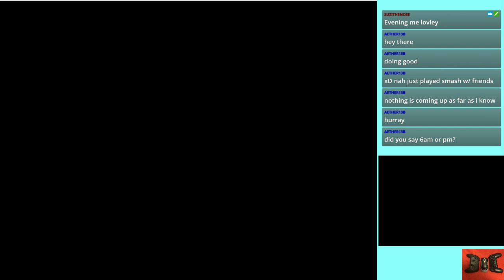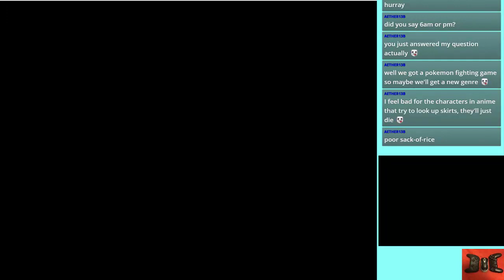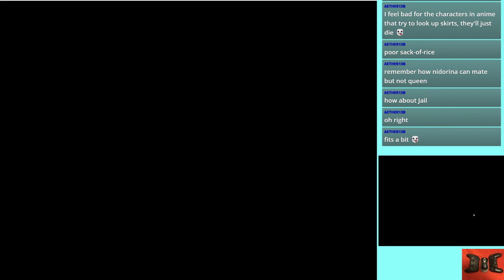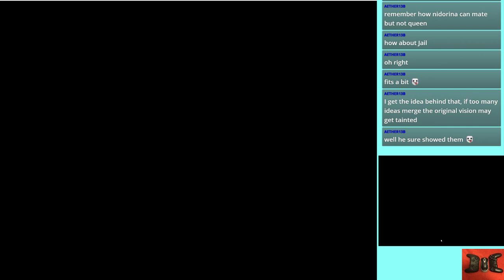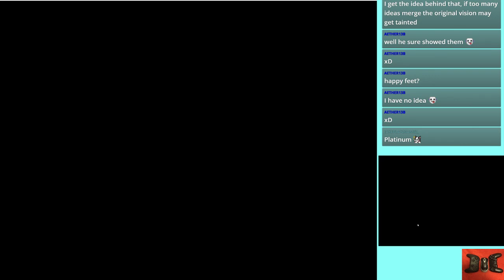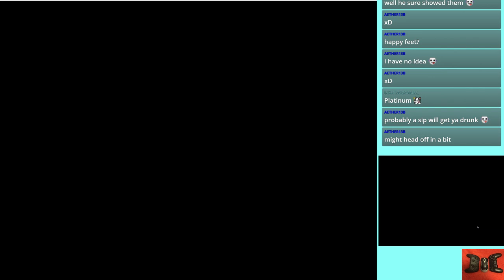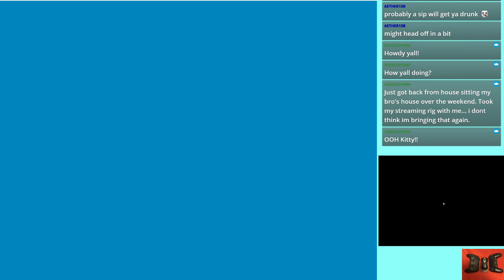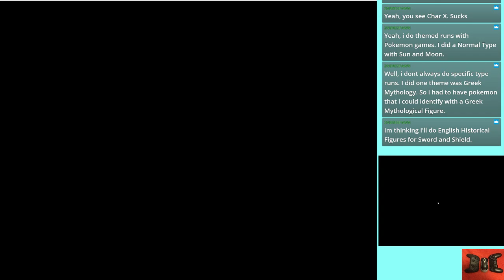Swamps and Fog: Pokemon Platinum Randomized: Part 12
Well i think we all want to move on from the horror of a Skitty and Wailord breeding right, but noo the fog, the most useless thing in the game.
Stream Archive Of: Pokemon Platinum on Emulator

Current Shedule
Monday: Pokemon Platinum Randomized
Tuesday: Dark Souls Remastered
Wendesday: Mystery Wendesdays
Thursday: Star Wars Jedi Knight II Jedi Outcast